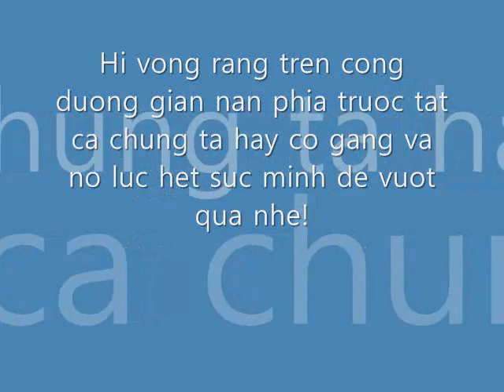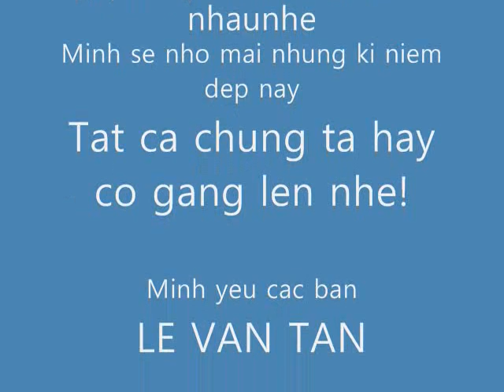Tam biet mai truong HA TRUNG yeu dau!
le van tan